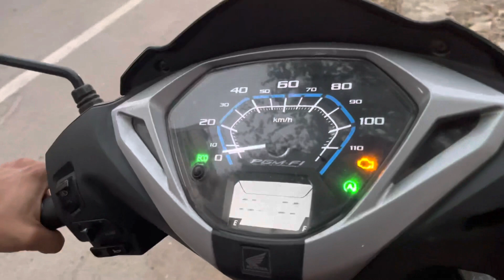Choti bachi ho Kya 🤣👌| Bahut Dino ke bd ek random vlog | Suhani Malhotra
Heartfelt thanks and love to all my supporters ❤️🥺
A lot of love from heart to those who don’t support 🥰❤️